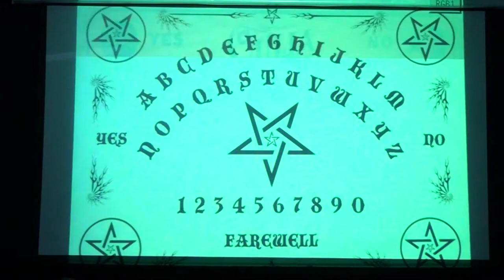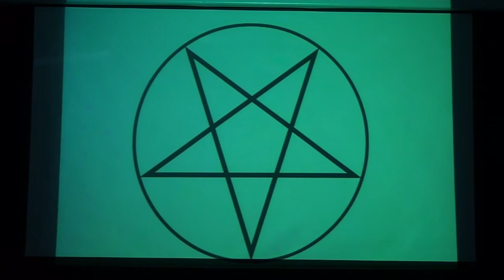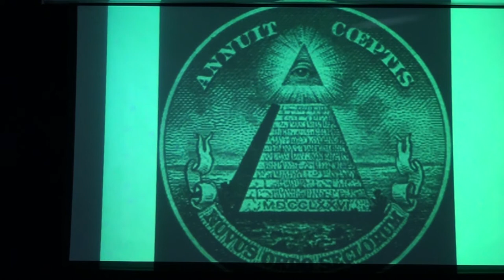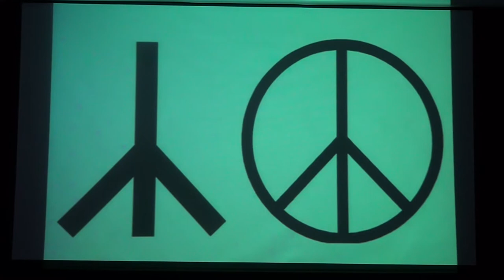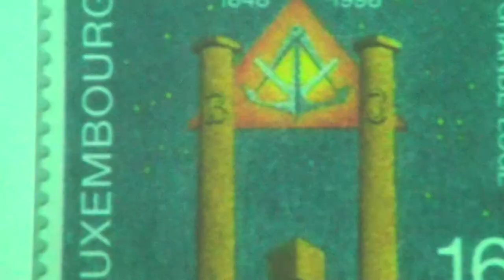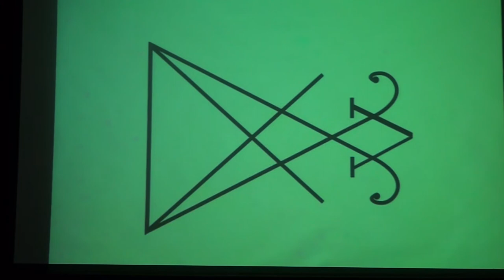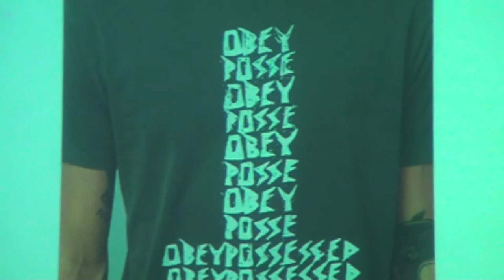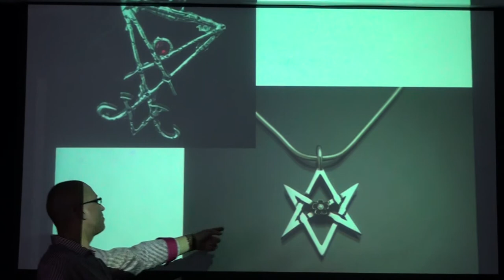A Origem Dos Problemas #2 // Paulo Cardoso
A Origem Dos Problemas - parte2